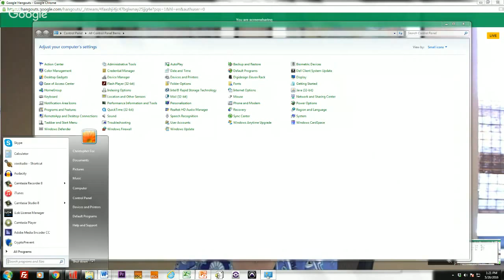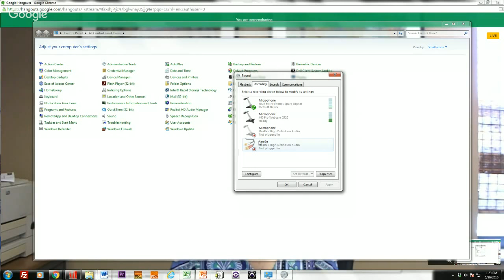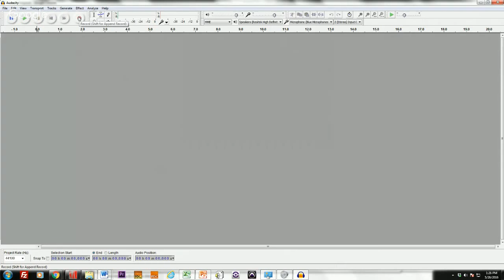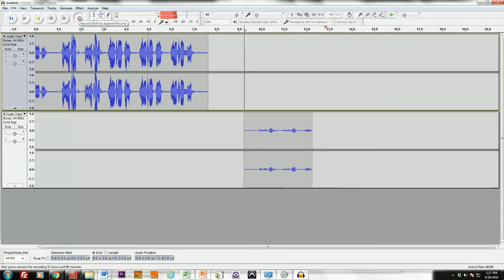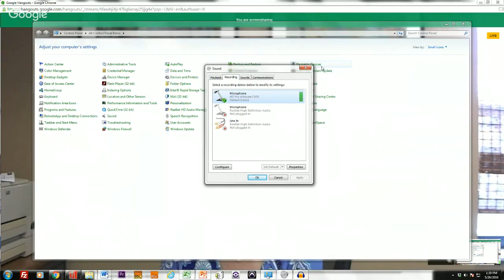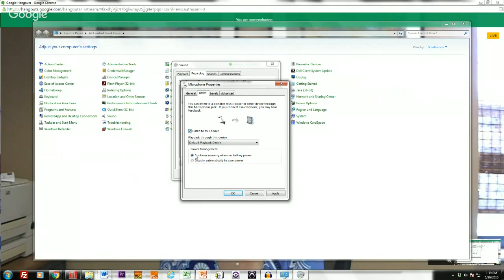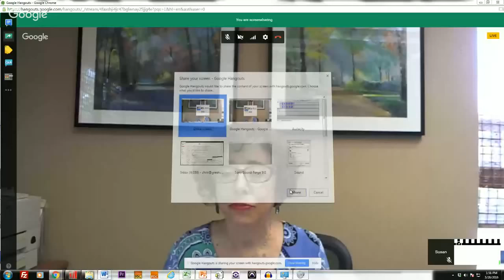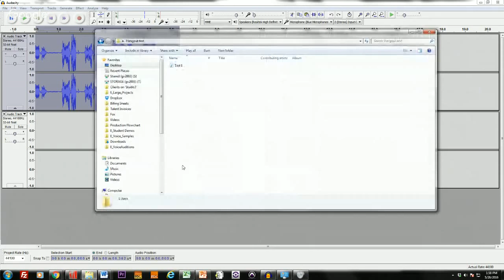How To Avoid The 3 Most Common Home Recording Mistakes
With Susan Berkley, voice of Citibank and AT&T and Pro audio engineer Christopher Fox.